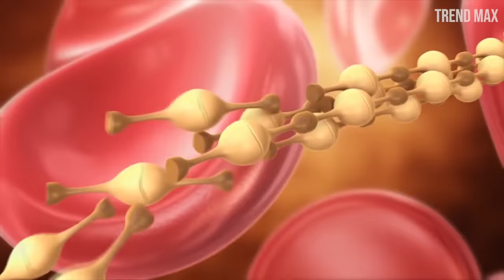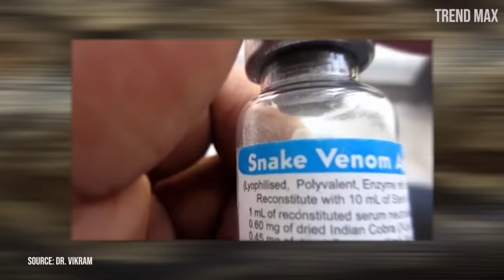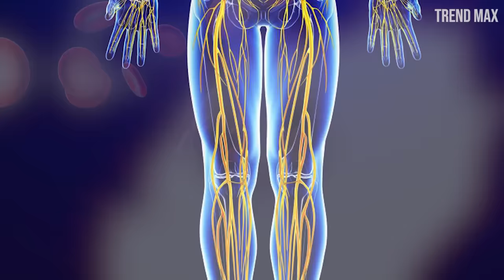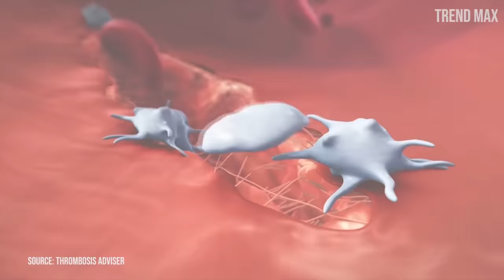THE MOST VENOMOUS SNAKES In The World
Meet the top 10 most poisonous snakes in the world.

-INLAND TAIPAN

-BELCHER'S SEA SNAKE

-BLUE KRAIT

-TAIPAN SNAKE

-BLACK MAMBA

-TIGER SNAKE

-PHILIPPINE COBRA

-RATTLESNAKE